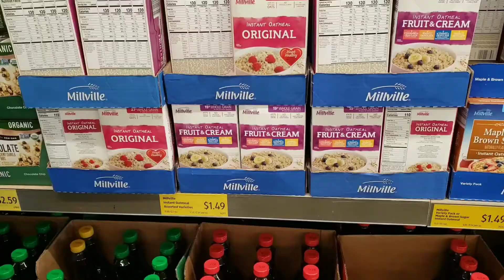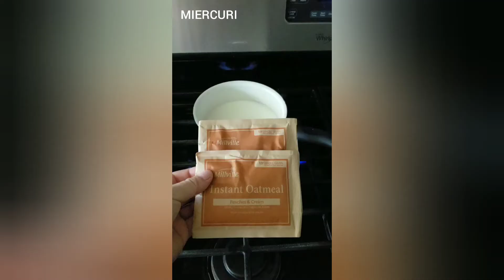cumparaturi alimentare in valoare de 20 $ pentru o saptamina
A fost o provocare si pentru mine să văd ce feluri de mâncare pot prepara dintr-un buget de 20$.Meniul a fost pentru 3 persoane.